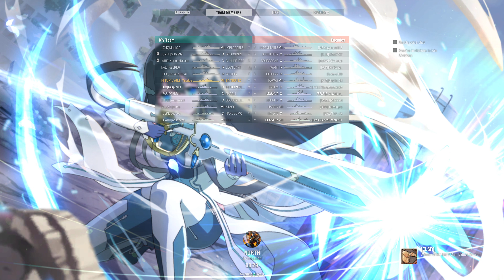Special Challenge With Blue Archive Collab Commander (BA Tirpitz - Izayoi Nonomi) 8/15/2024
1 round of Random Battle

Blue Archive Commander:
Can only use the Commander that is in the Title, and no changing the commander Voice in the setting
Also if the Girl Came with the BA Ship then have to use that Ship
Right Now Sunaookami Shiroko & Kuromi Serika doesn't have BA Ship so they will be play on Random ship in that Nation (but follow their Character Style)

Extra Character's Playstyle Special Challenge!
Kuromi Serika is a difficulty expressing her true emotions. Often short-tempered, but in reality, is kind. She works part-time at Shibaseki Ramen, a restaurant, using her wage to pay Abydos High’s debt. Often short-tempered and angry, but hardworking and kind. She often invites Sensei to participate in her multiple part-time jobs.

So the Playstyle is Full Range, but start with Mid Rage (Like in Blue Archive she is in Middle)
The Build will be in Main Gun (She is using AR) and fire from Mid Range

FFNF Bayard fit to this row since she also use AR
in WoWs is either CA/CL
But CA is more of Battle Rifle
so CL will be the choice
But now come to the Camo
well
There is no Dark Blue Color, but a little Dark-Light Blue Color
So Bayard kind of fit to that color